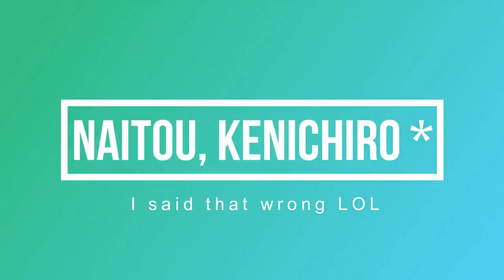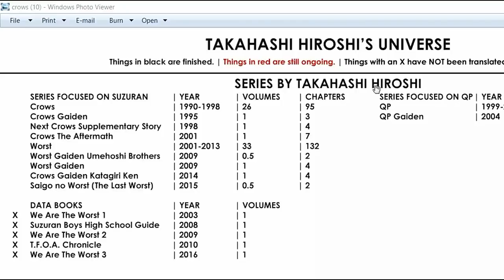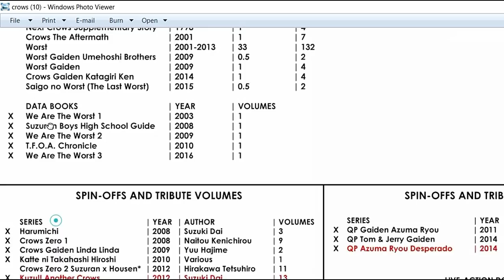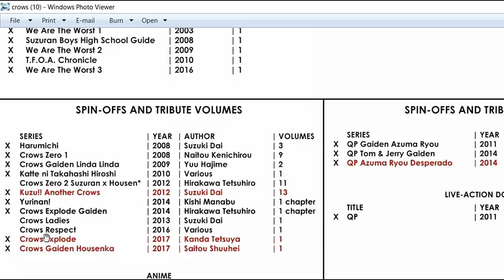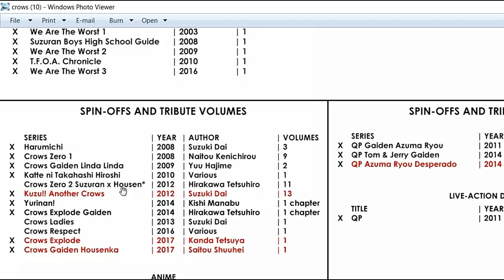Crows x Worst, Why You Should Read Them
One of my all time favorite manga, with one of my favorite main characters and in my opinion, the best delinquent manga I've ever had the pleasure of experiencing.